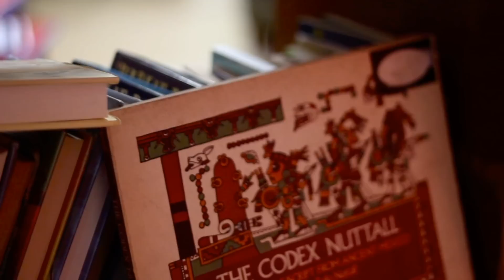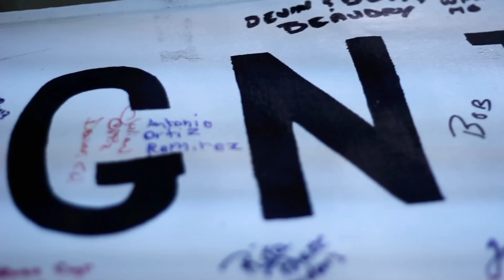We Run This Land! Yanaguana Barrio Run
Location: Southwest Workers Union
City: San Antonio Texas
Shot & Edited By:
BazookaFilms77
2012 Peace & Dignity Journeys